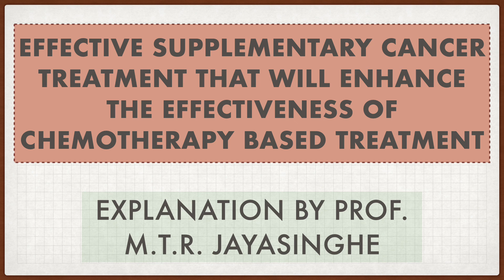Supplementary cancer treatment that enhance the effectiveness of Chemotherapy based treatment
Dear All,

This Video clip is about an effective supplementary cancer treatment that will enhance the effectiveness of Chemotherapy based treatment given by an experienced Oncologist.

It is about a Super effective supplementary cancer treatment methods that works very well even when detected with Stage 4.

We recommend surgery followed by good Chemotherapy.

To improve the effectiveness Chemotherapy and also to eliminate any possibility of getting the cancer again, we can make use of the supplementary treatment.

You can listen to details in the Audio clip.

Prof Thishan Jayasinghe
Senior Professor

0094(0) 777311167